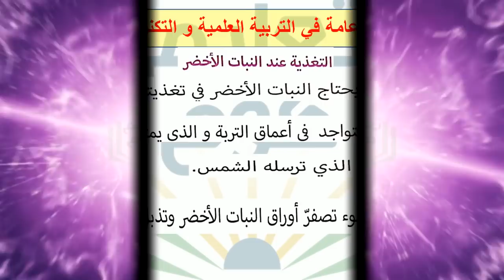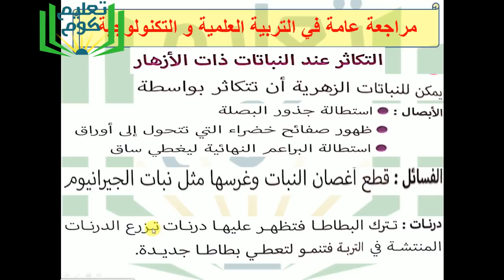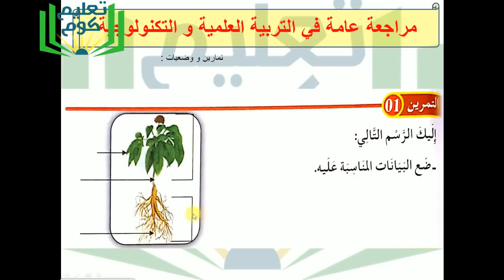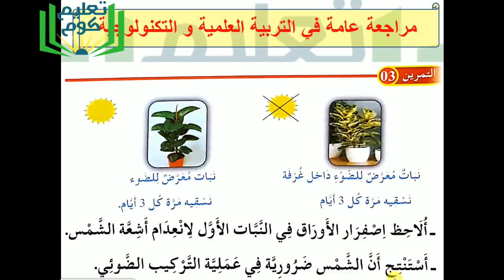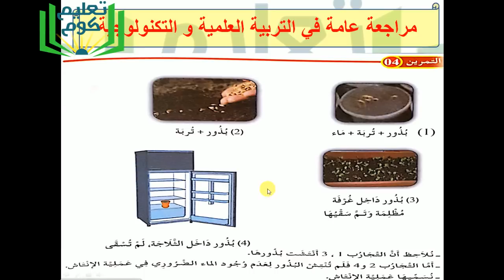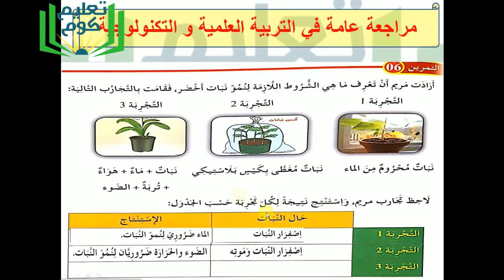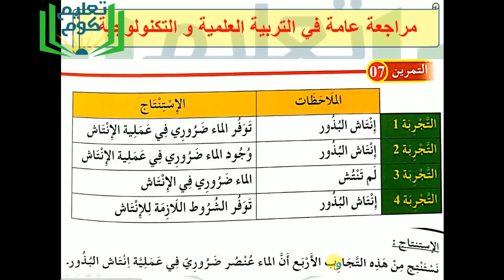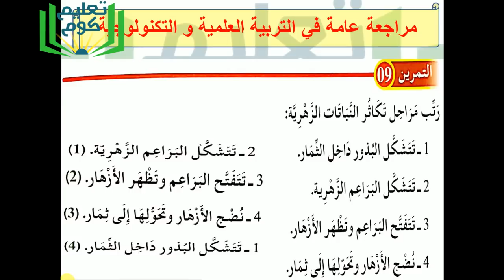مراجعة التربية العلمية و التكنولوجية الفصل الثاني الجزء 1 السنة الثالثة ابتدائي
سلام :)
مراجعة عامة في التربية العلمية و التكنولوجية درس النباتات مع مجموعة من التمارين المحلولة
يمكنكم تحميل المراجعة على الرابط :